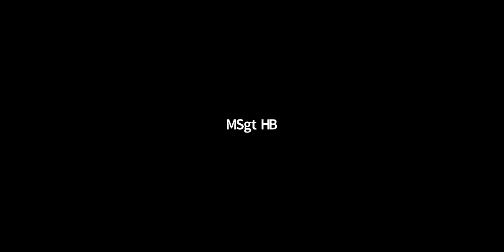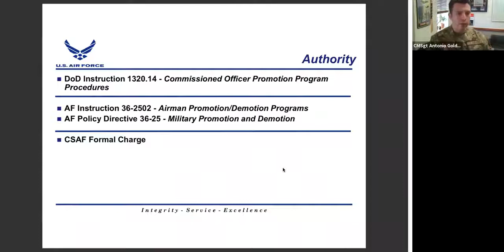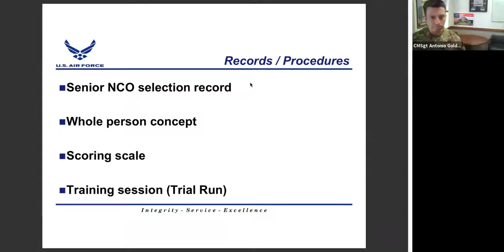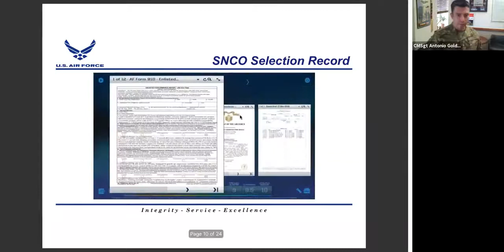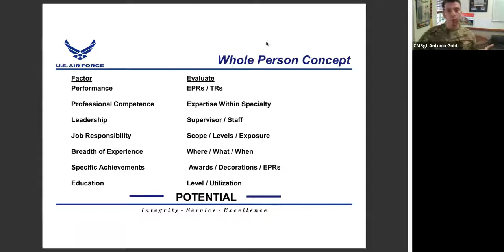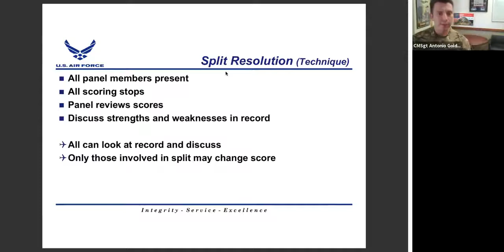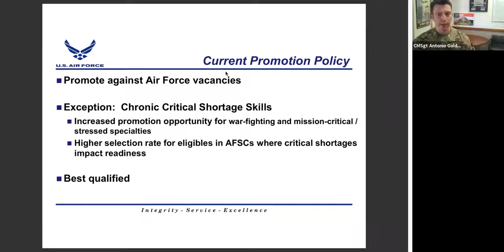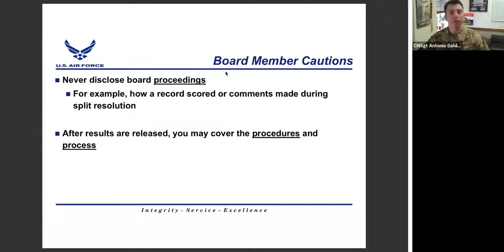RS 5/6: Write for the Rank You Want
w/ CMSgt Goldstrom